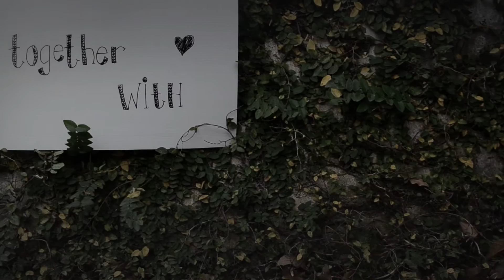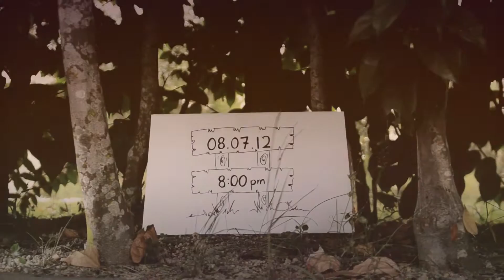Pre-Wedding Ayse + Daus ( I AM NIKON + BODY D7000 )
When I first laid my eyes on her, I knew. The attraction was instant. She possessed a sparkling personality that lit up the room. She was beautiful, I discovered that underneath such fragile beauty, lay a steely character with a passion for life.

I asked her to marry me. I presented her with the exquisite ring and sparkling, just like her. In tears of joy, she agreed - holding the unending promise of our future.

VIMOOO PRODUCTION